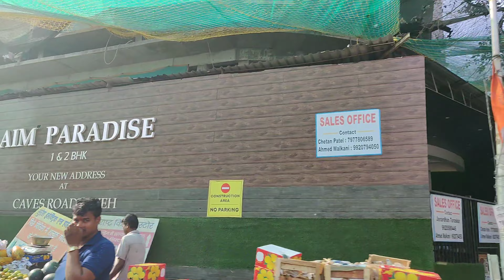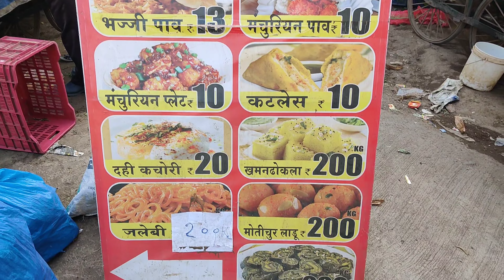Traffic ka waje se Hui bohot badi ladhai 😡 (In ramzan)